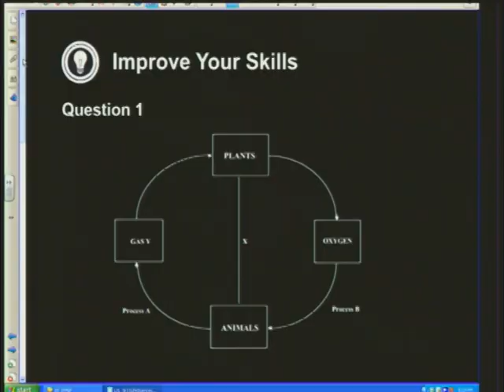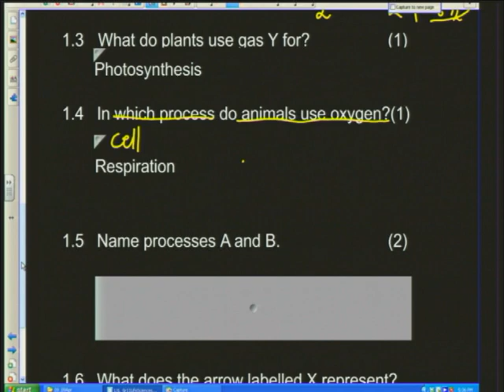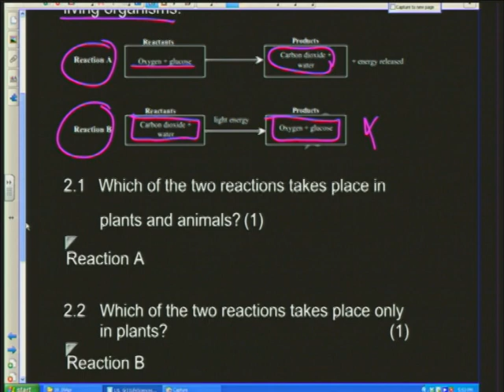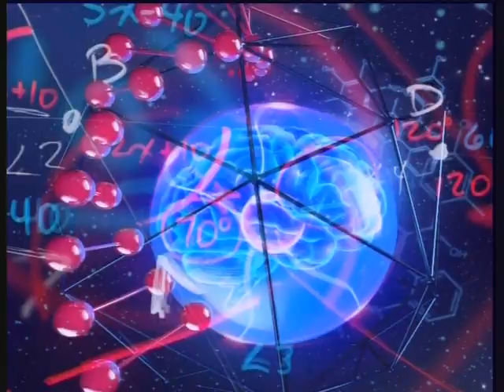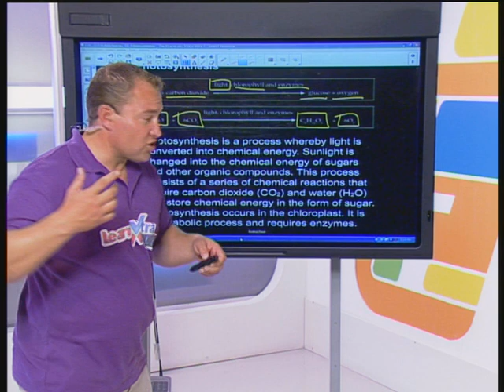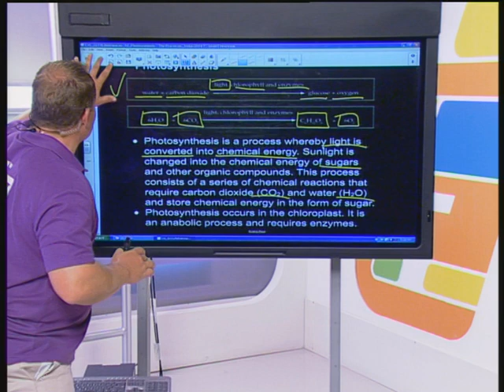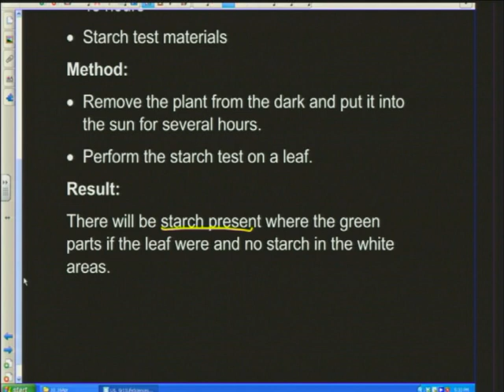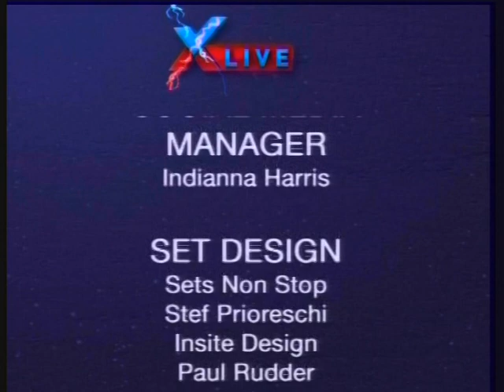Revision: Photosynthesis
Natural Sciences.